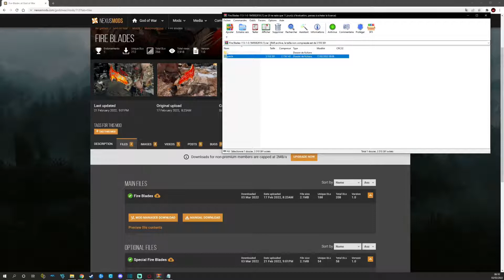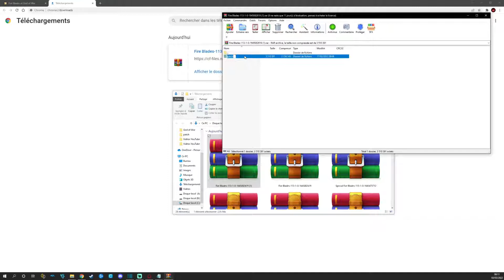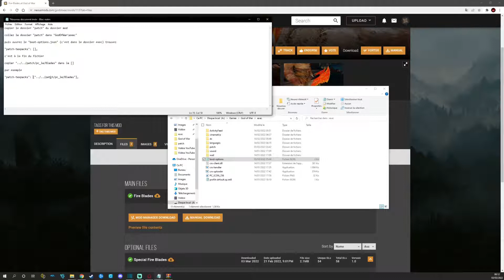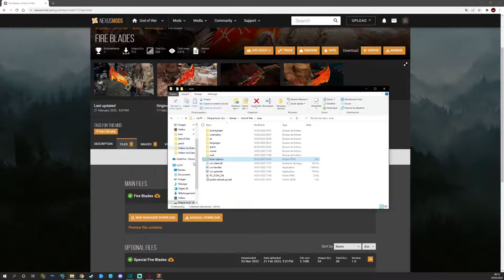TUTO POUR INSTALLER DES MODS SUR GOD OF WAR!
Salut les amis, je fais ce tutoriel pour vous apprendre pas a pas, à installer des mods sur God of War, n'hésitez pas à vous abonner à ma chaîne si la vidéo vous à plu, et si c'est vraiment le cas, activez la cloche des notifications pour ne pas rater mes prochaines vidéos !

Mon Discord : Galvakron#7021